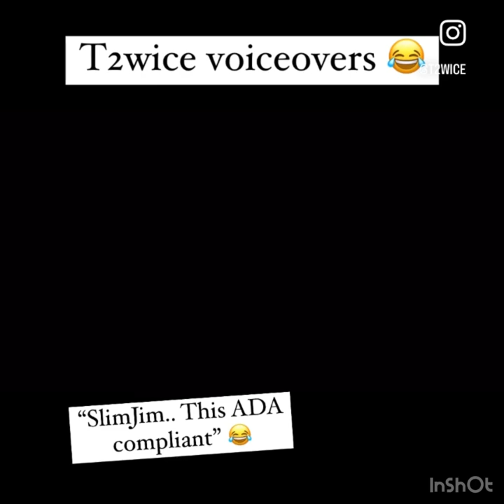mafiodinero new trending comedy shorts funny youtubeshorts foryou explore fyp